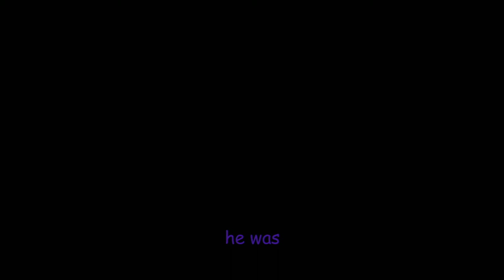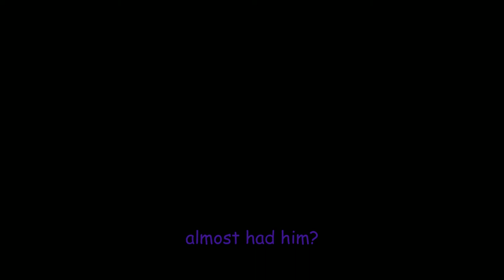Kenny & Rob plays A Way Out | escape